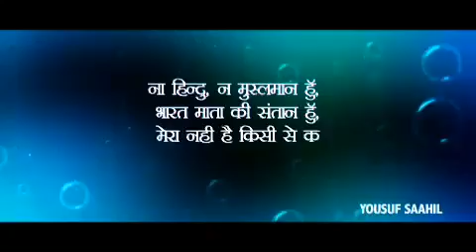Sort movie hindi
Director by manoj B krotia.
D.O.P. Sumit anand
Aditar.Amit Aanand
star cast.Meraj shaikh.Maqbool Hashmi.Rajesh pathre.Rahul soni.Manoj b krotia.Durga kadar.Post productions cihect media.